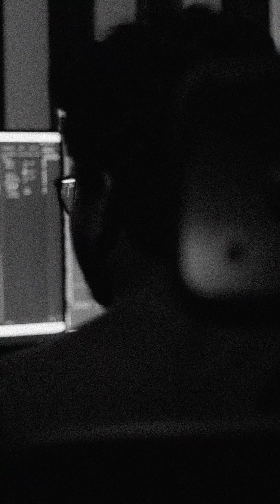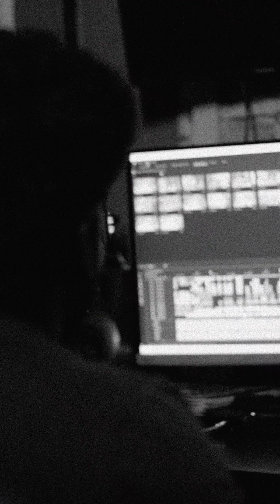Neer Ennai Thaanguvadhaal (Cover) :: FrS.J. Berchmans :: Prabhu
Neer Ennai Thaanguvadhaal
Song by Father S.J. Berchmans

Voice: Prabhu Shanmugam

Camera: Sam Dani